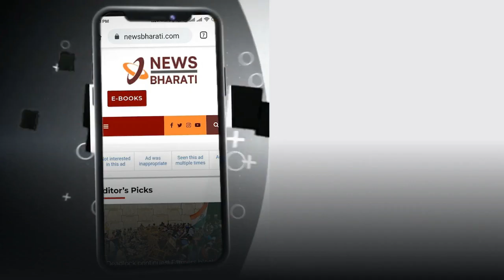NB Round Up | 11 February 2021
1.If Jai Shri Ram is not chanted in India, will it be raised in Pakistan?- Shah in Bengal

2.Amid tension between India-Canada, Justin Trudeau dials PM Modi for vaccine

3.India exported military hardware worth Rs 34k cr in last 5 years

4.YouTube bigotry- String's video that exposed the 'Greta Thunberg Toolkit' REMOVED

Follow us for more updates newsbharati.com